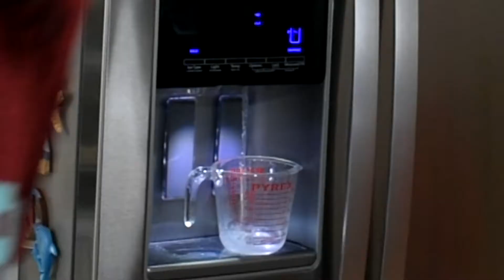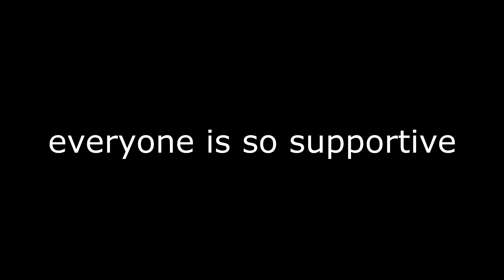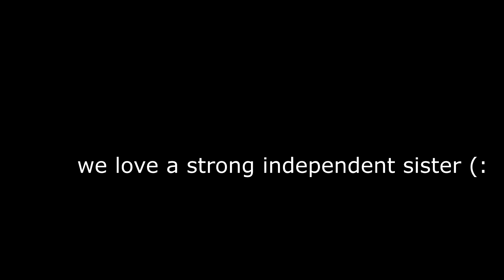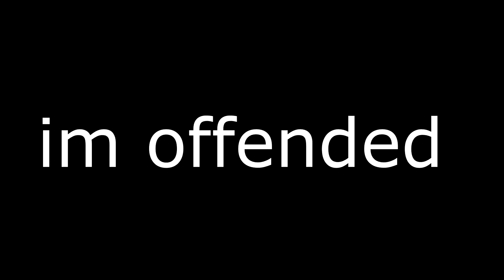Making A Cake. ALL CHEFS ARE SHOOK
they aren't really shook tho

I Sony Vegas 15 Pro

a Nikon camera

if you are starting to make videos  I recommend iMovie (for apple and ios) it’s a free software or Corel video studio X9 pro and I paid $40 for the editor. which is a pretty good deal!

my channel has all types of videos including vlogs challenges cooking videos seasonal videos routines DIY’s and much more!

Gemma’s channel (GemzMyLens)

theres nothing else to really put in my description so..

BYEEEE FELICA
Have a great day/night/evening/morning/afternoon ❤️